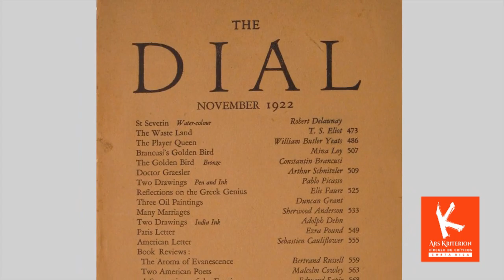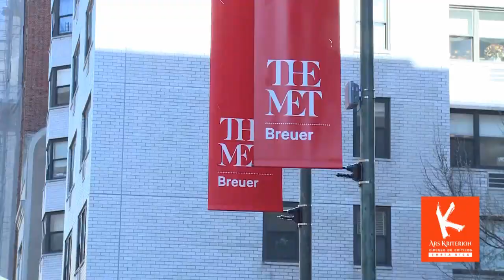KLIMT, SCHIELE Y PICASSO: Erotismo como Cosmos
Los dibujos de Gustav Klimt, Egon Schiele y Pablo Picasso, en la colección de Scofield Thayer que se han mostrado en Nueva York por primera vez juntos tras una ardua curaduría de tres décadas, revela la visión de cada uno de estos artistas sobre cuerpo femenino como cosmos y objeto erótico.
El crítico de arte, Juan Carlos Flores Zúñiga explora las búsqueda de cada uno de estos creadores y su complicada relación con el cuerpo femenino como objeto artístico para este nuevo episodio del VLOG Ars Kriterion No 22-18, producido para el Círculo de Críticos de las Artes de Costa Rica.
Este episodio fue grabado en el Met Breuer de Manhattan, Nueva York, EUA, a finales de setiembre del 2018.